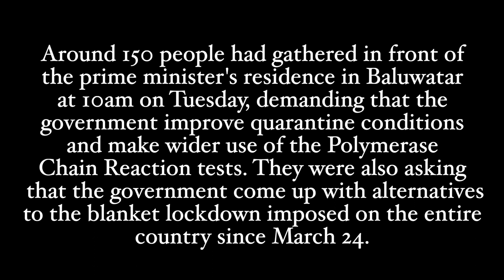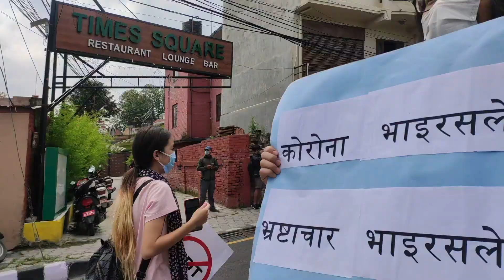BALUWATAR | PEACEFUL PROTEST